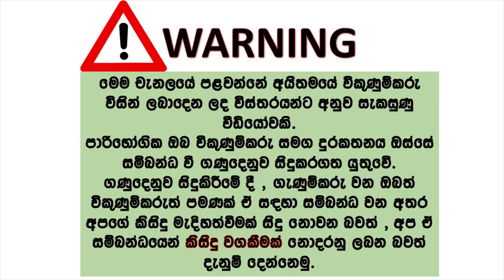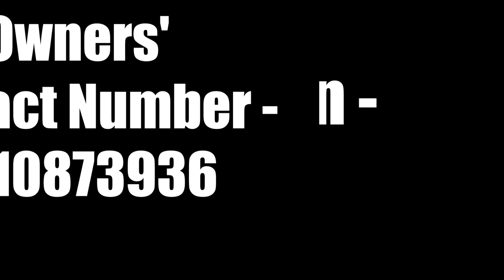Mitsubishi Lancer for sale | ikmn lk wahana | vehicle for sale in srilanka